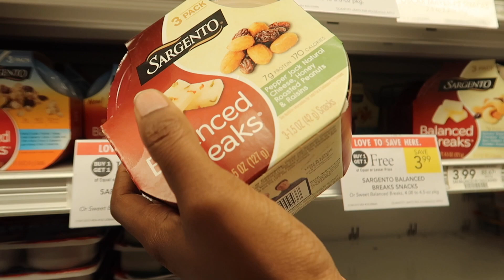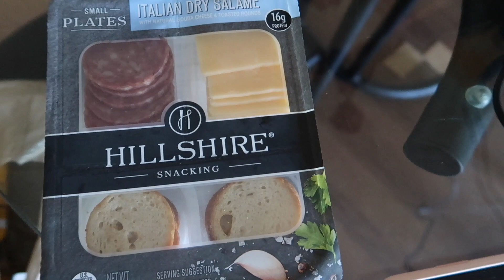Coronavirus shopping (being safe)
I went to target, walmart, and publix on the hunt for toilet paper, eggs, and sanitation products. we have to be safe.
IS THERE TOILET PAPER?.
sighhhhh. I take an immunity shot for the first time and eat cheese. yay. The shelves are cleared! stay safe people's and stay home!!! I've haven't been outside in a few daysss. stay home :)